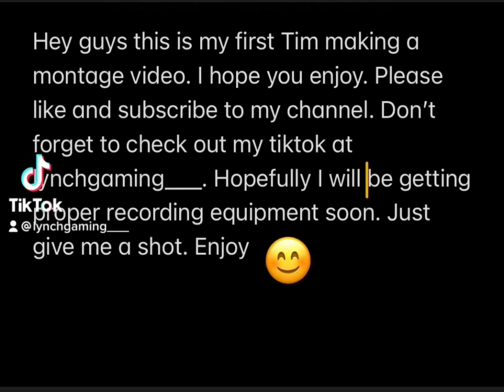the BEST mw2 multiplayer montage ;)